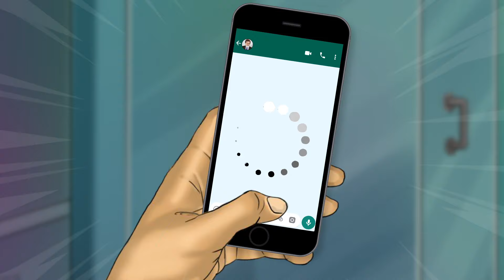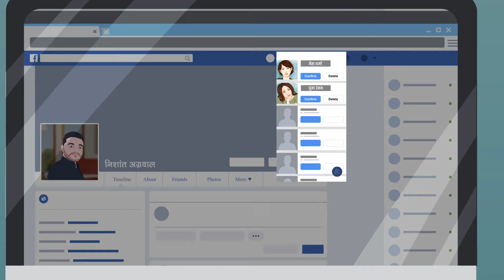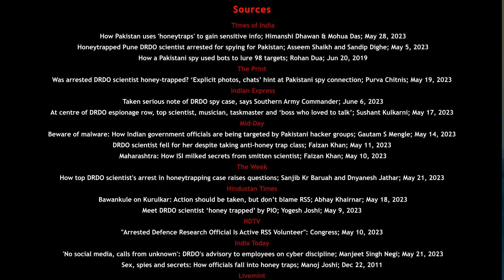गद्दार Indian मिसाइल साइंटिस्ट, Pakistani सेक्सी एजेंट के चक्कर में | Honey Trap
भारत के एक देशभक्त टॉप मिसाइल वैज्ञानिक को, हमारे डिफेन्स रहस्यों को, एक जवान सेक्सी पाकिस्तानी लड़की को देने के लिए क्या मिला? सिर्फ सेक्स? जानें इस वीडियो में।

Sources

How Pakistan uses 'honeytraps' to gain sensitive info; Himanshi Dhawan & Mohua Das; May 28, 2023
Honeytrapped Pune DRDO scientist arrested for spying for Pakistan; Asseem Shaikh and Sandip Dighe; May 5, 2023
How a Pakistani spy used bots to lure 98 targets; Rohan Dua; Jun 20, 2019

The Print
Was arrested DRDO scientist honey-trapped? ‘Explicit photos, chats’ hint at Pakistani spy connection; Purva Chitnis; May 19, 2023

Indian Express
Taken serious note of DRDO spy case, says Southern Army Commander; June 6, 2023
At centre of DRDO espionage row, top scientist, musician, taskmaster and ‘boss who loved to talk’; Sushant Kulkarni; May 17, 2023

Mid-Day
Beware of malware: How Indian government officials are being targeted by Pakistani hacker groups; Gautam S Mengle; May 14, 2023
DRDO scientist fell for her despite taking anti-honey trap class; Faizan Khan; May 11, 2023
Maharashtra: How ISI milked secrets from smitten scientist; Faizan Khan; May 10, 2023

The Week
How top DRDO scientist's arrest in honeytrapping case raises questions; Sanjib Kr Baruah and Dnyanesh Jathar; May 21, 2023

Hindustan Times
Bawankule on Kurulkar: Action should be taken, but don’t blame RSS; Abhay Khairnar; May 18, 2023
Meet DRDO scientist ‘honey trapped’ by PIO; Yogesh Joshi; May 9, 2023

NDTV
"Arrested Defence Research Official Is Active RSS Volunteer": Congress; May 10, 2023

India Today
'No social media, calls from unknown': DRDO's advisory to employees on cyber discipline; Manjeet Singh Negi; May 21, 2023
Sex, spies and secrets: How officials fall into honey traps; Manoj Joshi; Dec 22, 2011

Livemint
Honey-trapped DRDO scientist with ISI contacts: Who is Pradeep Kurulkar?; May 5, 2023

Mirror Now
Scientist, Spy And A Honeytrap | Seduction, Science & Secrets Out In The Open | Beyond The Headline; May 5, 2023

News 18
DRDO ‘Spy’ Scandal: How Can India Protect Its Strategic Secrets from Honey Traps; Rajiv Kumar; May 8, 2023

Money Control
Govt warns officials of malware-laden emails disguised as honey trap prevention tips; Aihik Sir; June 20, 2023